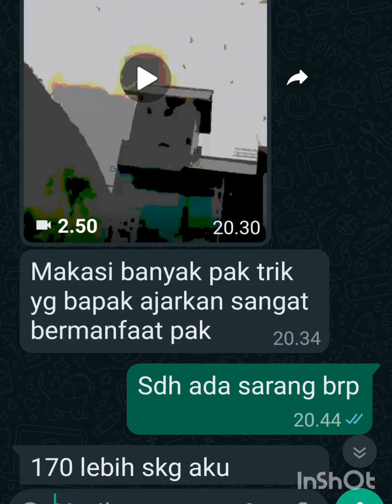6x16x2.lantai sarang sdh 170 RIAU